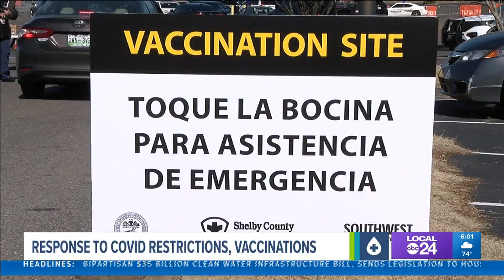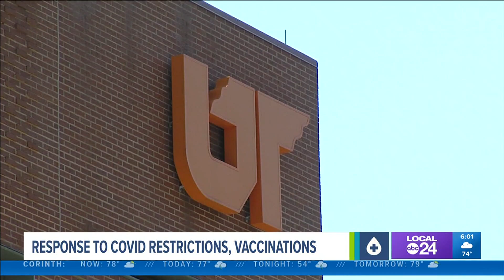Shelby County lab detects first COVID-19 variant strain case linked to outbreak in India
The Shelby County Health Department said one case has been detected so far in a person who recently returned from travel in India.